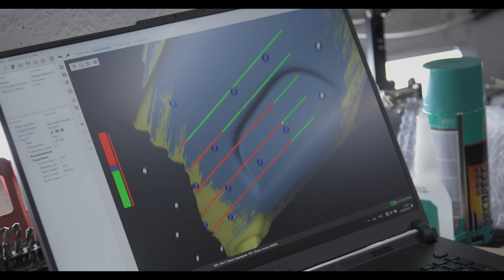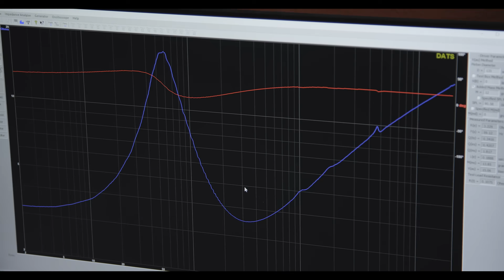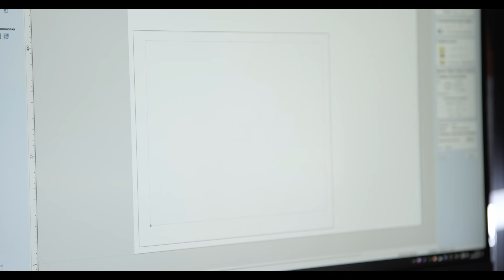Музыка в моём Tank 300. High-End, все дела.